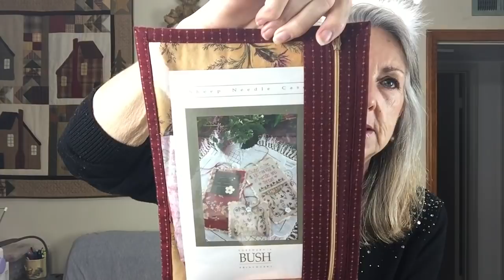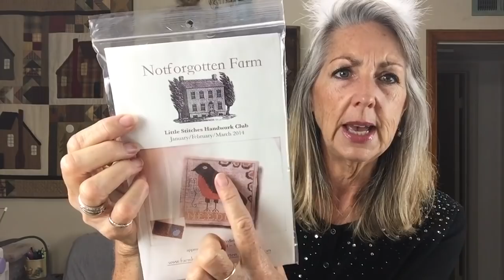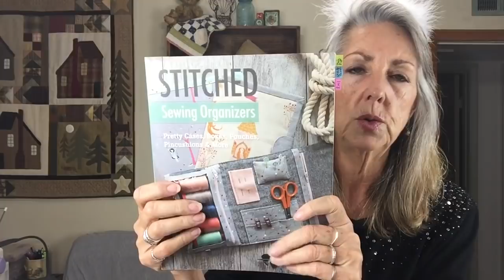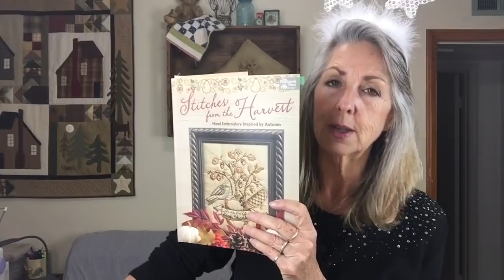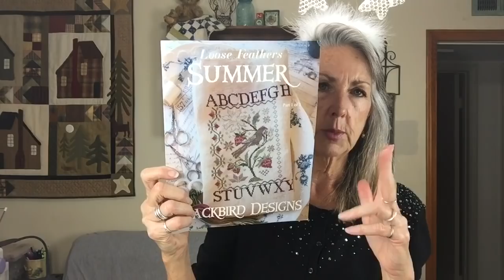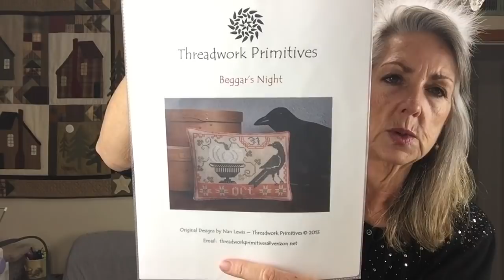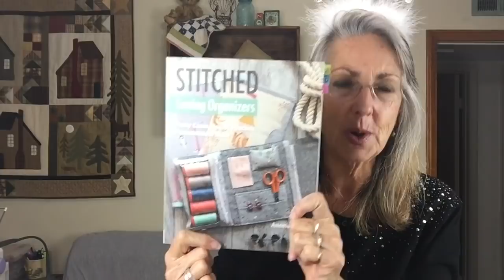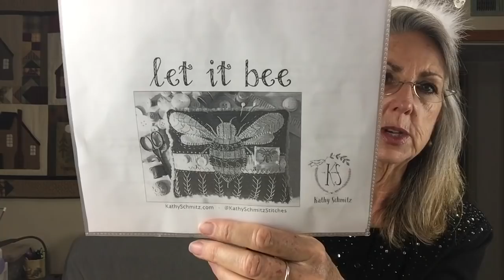FlossTube #11 -- 2021 Plans, Project Bags & Stitching Accessories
PROJECT BAGS:
First Video on my Playlist of Videos by Others
The measurements I changed to make a bag just one inch longer and the strips a little wider:
I like to use a longer zipper so I don't have to work around the tab.
18 - 16inches is the best, but 14 also works.
I get my zippers from Zipit Zippers on Etsy
I get my 16 gauge vinyl from JoAnne's Fabrics who sells it by the yard.
Byannie.com also sells vinyl
Back/border 15 X 13
Inner piece/fusible fleece lining: 13 X 11
Strips: 13 X 3 (top piece)
             13 X 5 (bottom piece)
After stitching the top and bottom pieces to the zipper, I measure and cut the vinyl piece to use as a lining in the top piece to keep it from bending.
I wait to cut the vinyl until I've stitched the top and bottom strips on the zipper and then I place it on top of the inner piece and measure and cut because sometimes I have to accommodate a smaller piece of fabric and adjust the strips attached to the zipper.
Jenn's video is great. She's organized and demonstrates very well.

Stitched Sewing Organizers by Aneela Hoey
Needle Book Plus
Big Zip Pouch